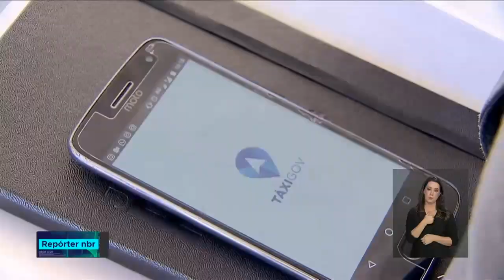Medidas do Ministério do Planejamento geram economia de mais de 600 milhões de reais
REPÓRTER NBR - 13.1218: Entre as medidas o táxi gov, o aplicativo para celular que substituiu os carros próprios ou alugados pelo uso de táxi. Outra medida foi o aumento da oferta de serviços públicos em plataformas digitais, como o alistamento militar.